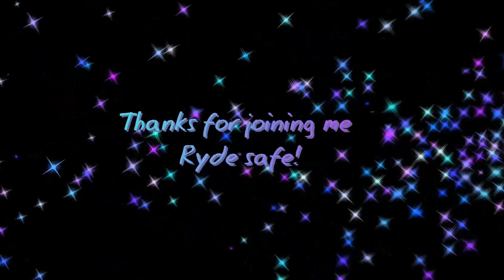Can Am Spyder F3 Spyder Another BORING ride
Out for a ride on a nice February day. first one in a while but it's getting better all the time. Spring is just around the corner???